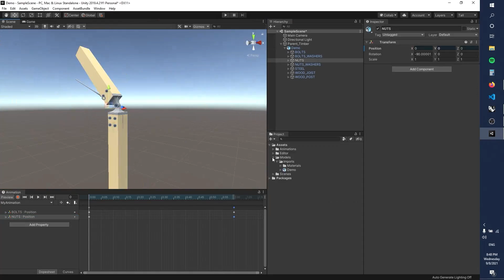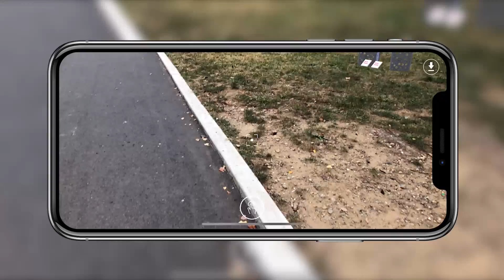ACADIA 2021 Workshop: Augmented Architectural Details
Workshop Leaders:

Jeffrey Anderson (Pratt Institute, Graduate Architecture and Urban Design Program)
Ahmad Tabbakh (Pratt Institute, Center for Experimental Structures)

Abstract: Augmented Reality (AR) and real time rendering are becoming important technologies for creating remote social experiences, visualizations, and training simulations in a number of fields. In the architecture industry, this technology not only offers a new medium for creating visual assets but opens up possibilities for new forms of communication and coordination between various trades including architects, contractors, and clients through facilitating spatially calibrated digital interactions. In order to speculate on these possibilities, our workshop will explore the idea of “Augmented Architectural Details.” These will take the form of small-scale, spatially-calibrated AR overlays which explain assembly systems through human interaction. This workshop will provide students with tools to author digital content to a custom AR application using the Unity3D Game Engine. Students will gain skills in animation, interaction, lighting, and mesh optimization and learn how to translate these effects to an AR interface. In order to facilitate rapid experimentation with AR content, students will be provided with an AR application that will allow them to exchange and import Unity Asset Bundles onto their iOS or Android phones in real time. This will focus the workshop on developing technical and critical thinking skills around the topic of Augmented Architectural Details.